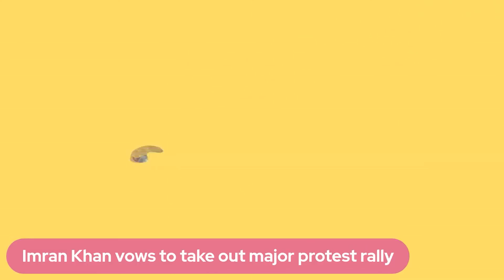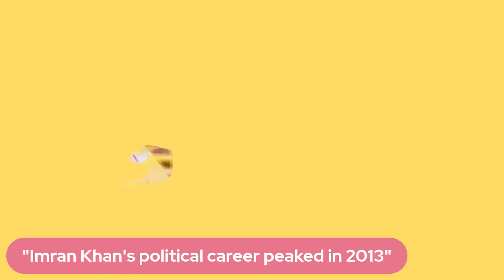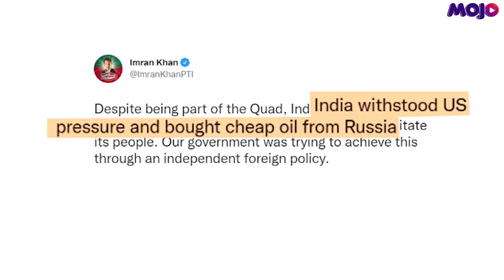"Imran Khan Once Called Modi Hitler, But Now..." | Hamid Mir On Pakistan's Political Turmoil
Pakistan's economy is witnessing dark days, even as its politics complicates further. After being kicked out of power in a vote of no-confidence, former PM Imran Khan is all set to conduct a mass rally in Islamabad this week. As he continues to call for elections, will current PM Shehbaz Sharif and the alliance in power be able to defeat Khan and his popularity?

Author, anchor, and media veteran Hamid Mir in conversation with Barkha Dutt.